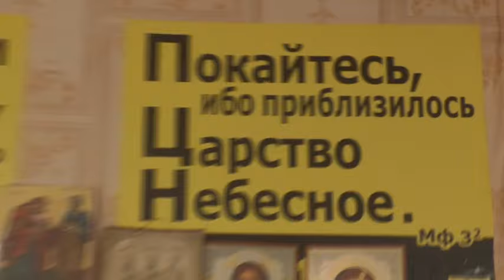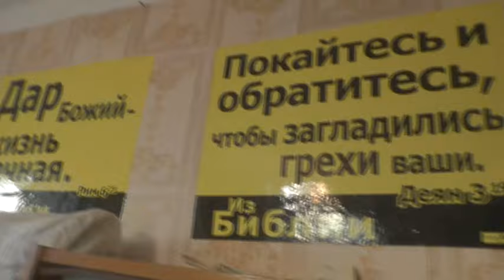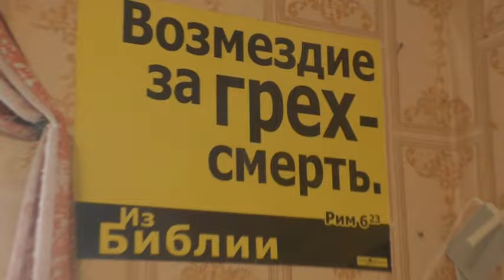Завтрак. Октябрь. 2023.